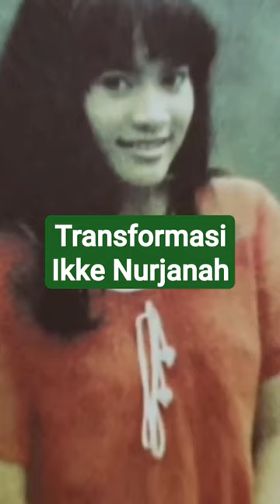Transformasi ikke nurjanah